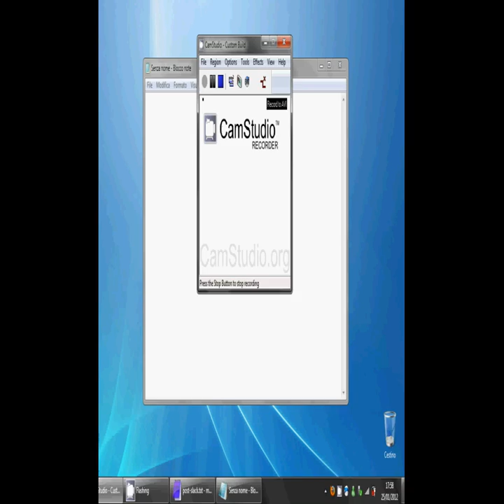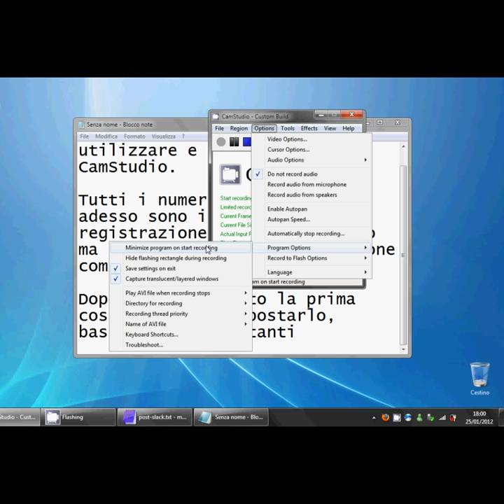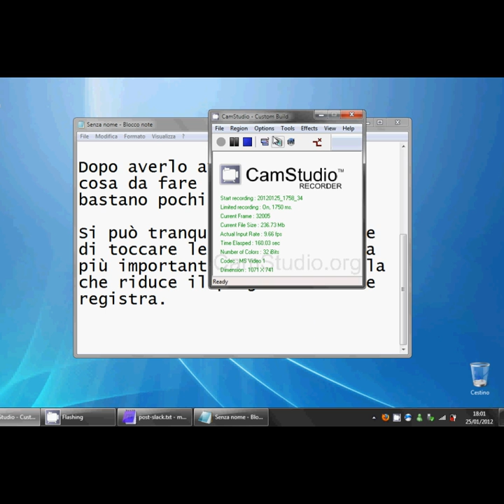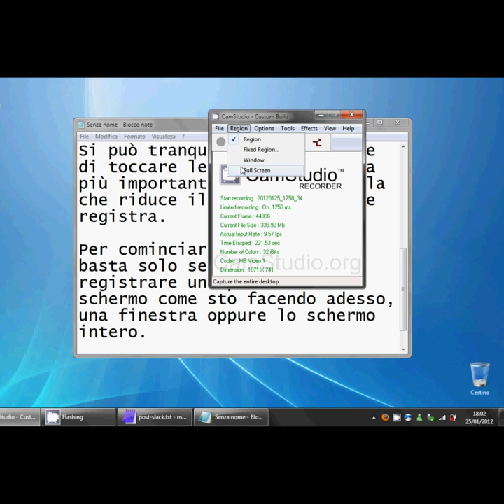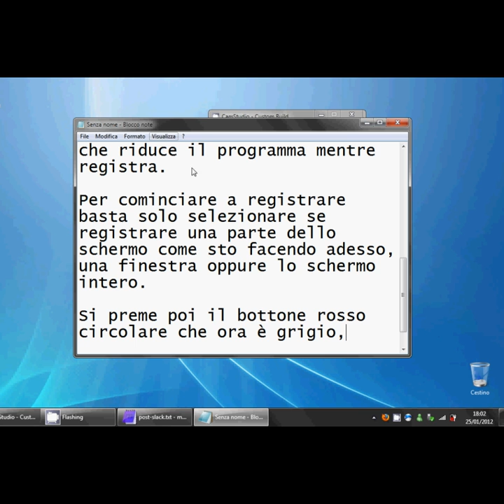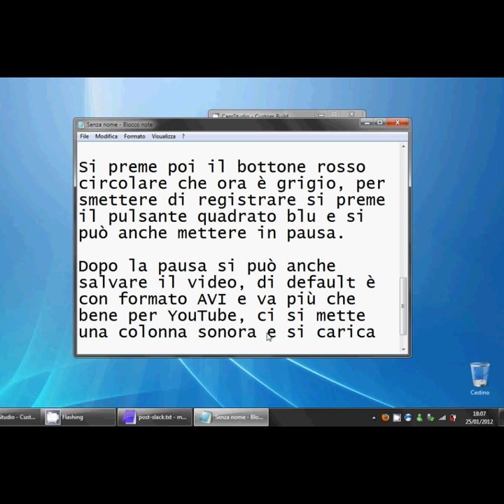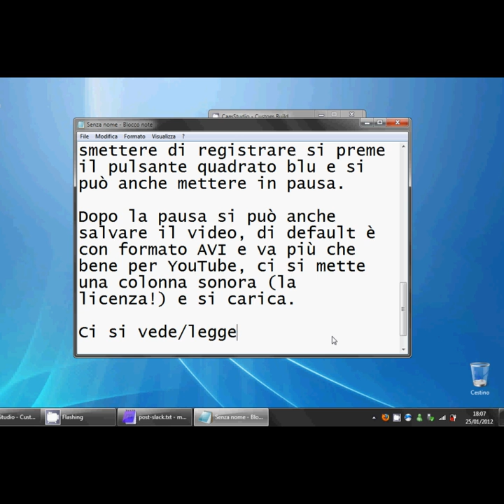Registrare Video del Desktop con CamStudio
Ecco un videotutorial che spiega come usare CamStudio per registrare un video di quello che appare sul desktop di Windows.

La guida scritta la trovate su Tip and Tricks di computer al seguente indirizzo